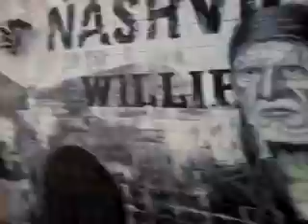Deflock & Willie Nelson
On tour